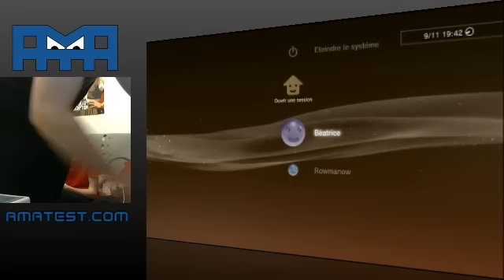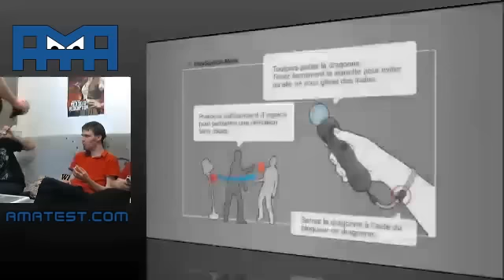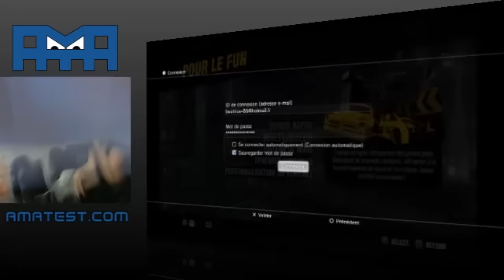japan touch live 09122012 part2